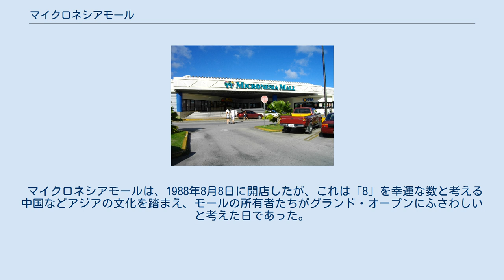マイクロネシアモール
マイクロネシアモールは、グアム島で最大のショッピングセンターで、 1号線と16号線の交差点に位置している。
 アウトレットモールとアメリカ式のショッピングモールを併せた形態で125店が出店しており、核店舗となっているメイシーズはハワイ以西では唯一の店舗である。
モールには、ベネトン、ゲス、リーバイスなどのブティックも出店している。
さらに、24時間営業のフードコート・レストランや、12スクリーンの映画館、24時間営業のスーパーマーケットもあり、伝統的なアメリカのモールの構成が引き継がれている。
モールの内部には、ローラーコースター、回転木馬、バンパーカーなど7種類の乗り物備えたテーマパーク「ファンタスティックパーク」と、ゲームセンターがある。
 このほか、グアムで唯一のフットロッカーの店舗や、ノーティカ、シスレー(ベネトンのブランド)、フォリフォリ、ゲームストップ、ビタミンワールドの店がある。
 ファーストフードやレストラン、軽食チェーンでは、バーガーキング、チリーズ・ツー、コールド・ストーン・クリーマリー、デニーズ、グレートアメリカンクッキーカンパニー、ケンタッキー・フライド・チキン、プレッツェルメーカー、スバーロ、サブウェイ、タコベル、タコ・デル・マー、シナボンなどがある。
 マイクロネシアモールは、ジーゴのアンダーセン空軍基地に近いため基地関係者が訪れることも多い。
これに対し、競争関係にあるタムニンのグアム・プレミア・アウトレットやハガニアのハガニアショッピングセンターは、ピティやサンタ・リタの海軍基地に近い。
 マイクロネシアモールは、1988年8月8日に開店したが、これは「8」を幸運な数と考える中国などアジアの文化を踏まえ、モールの所有者たちがグランド・オープンにふさわしいと考えた日であった。